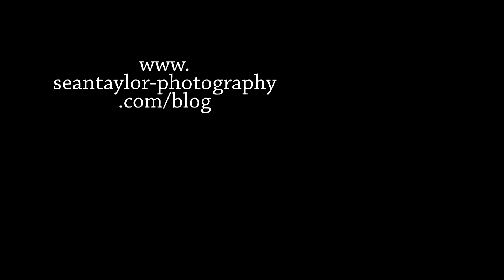[Adventure Episodes] Ep. 35 - Snowy Sugar Loaf Mountain, Wales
We aim to spend a few days hiking around Wales, but our trip is cut short by an unexpected snowstorm